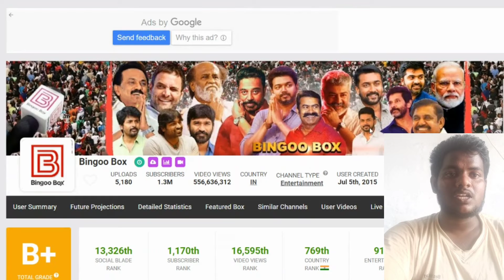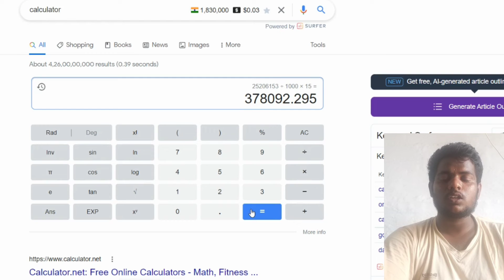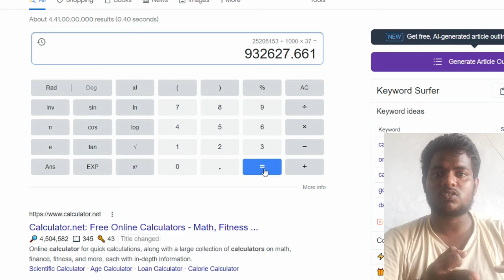Bingoo Box சம்பளம் தெரியுமா ? Income | Unnakku Evalo